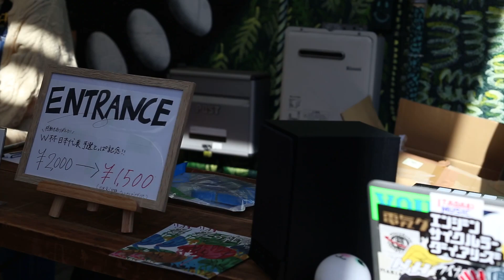無限めし STORE IN FACTORY NAGOYA Dec.11.2022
ただひたすらご飯を食べまくるイベント「無限めし」
2022年12月11日に名古屋栄のストアインファクトリーで開催した様子です。
以下、似てない屋さんからの前口上です。
ー－－－－
ご飯を腹一杯食べるだけのイベント「無限めし」粋なお米農家「つじ農園」 @tsuji_nouen さんの粋なイベントです！！！
難しい話は抜きです。朝11時から夜20時まで、昼メシ食べて夕メシ食べて、皆でワイワイ腹一杯になりましょう！素敵なおかず屋さんもスイーツ屋さんにも集まって戴きました！そして会場はストアインファクトリーさんのあの壁画の前！！シブヤユキさんのDJもあります！
お米は一俵くらい持ってきてもらえるらしいので、お昼も夜もご飯食べに来てください。出入りは自由です。参加費一回払って戴ければずっとご飯食べ放題です！
それでは、満腹会場にて皆さまのご来場をお待ちしておりまーす！！！
【無限めし&おかず・たらふく祭り
IN名古屋 STORE IN FACTORY】
「満腹の向こう側へ。」
つじ農園ブランド米「たらふく」
終日ご飯無限食べ放題祭り
◼️2022年12月11日（日曜日）
◼️AM11:00〜PM20:00
◼️会場　STORE IN FACTORY
◼️参加費　1,500円
（小学生以下1000円）
（無限にめし食べ放題）
（えんがわウェルカムおかず付き）
◼️DJ  シブヤユキ/樋口魚
◼️主催  無限めし®️実行委員会
◼️米提供　つじ農園
◼️企画／演出  似てない屋
【ゲストおかず屋】（有料）
★えんがわ（オフィシャルおかず／津）
★TCC （田口塩鶏／設楽）
★イエゴリコ（カレー・惣菜／大須）
★ブンブン食堂（唐揚げ／豊田）
★喫茶マスカラス（おかず・惣菜／名古屋）
★マルヤ（クレープ／名古屋）
★ THE APARTMENT STORE（珈琲／名古屋）
つじ農園HP